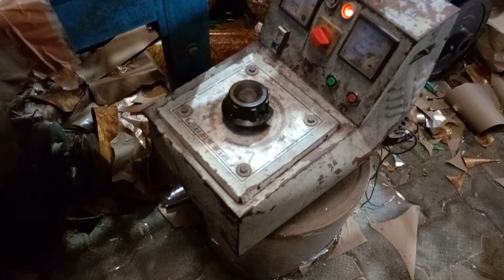How to make shiter machine | shiter machine kaise chalaya jata hai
Your Qurice:-
shiter machine opretar
shiter machine kaise chalaye 2023
shiter machine bihar
shiter machine muzaffarpur
muzaffarpur ka patta factory
paper plate making machine bihar
paper plate making machine Delhi
paper plate making machine 2023
paper plate making machine muzaffarpur
Bihar ka sabse bara patta factory
patta factory
patta machine
kela patta
sall patta
red flower
row meterial
row meterial muzaffarpur
lemineshan machine
shiter machine chalane ka Shahi tarika
full atomactinc machine
Dona pattle machine
row meterial kaha se kharide
best row meterial
best factory
shiter machine kaha se kharide
paper plate full jankari
patta manufacturing vlog
patta manufacturing bihar
patta manufacturing muzaffarpur
lemineshan machine chalane ka Shahi tarika
all row meterial menufacturing
all machine menufacturing
business ideas
business ideas 2023
business ideas bihar
plate
packaging and tabeling
cup
lamination paper
hydraulic machinery